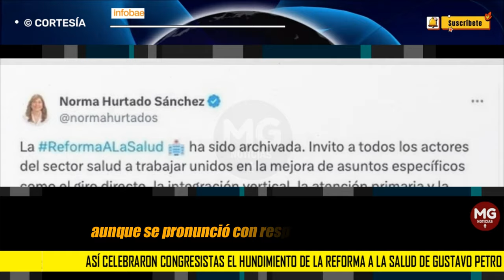JORNADA NEGRA PARA PETRO ⚫ Así celebraron congresistas el hundimiento de la reforma a la salud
Así celebraron congresistas el hundimiento de la reforma a la salud de Gustavo Petro: “Dan ejemplo de patria”
Diferentes personalidades políticas se refirieron a la decisión tomada en la Comisión Séptima de la corporación, en la que nueve de los integrantes se impusieron en la votación y archivaron la ponencia del presidente de la República
INFOBAE